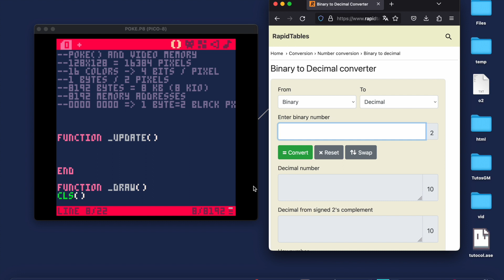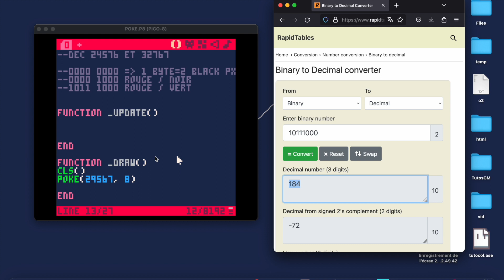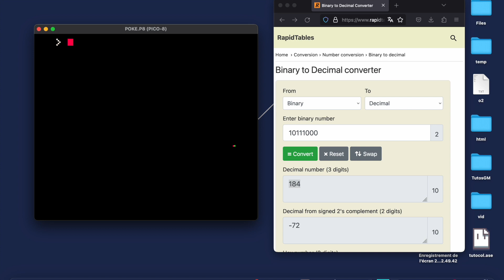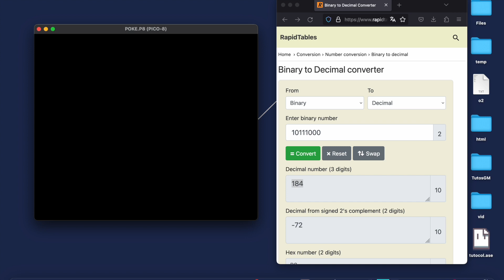C'est quoi la mémoire? Afficher un pixel. On utilise Pico-8 pour cela.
La mémoire, c'est quoi en fait? Afficher un pixel à l'écran.
Insérer une valeur en mémoire à une adresse donnée (fonction poke().) et afficher un pixel.